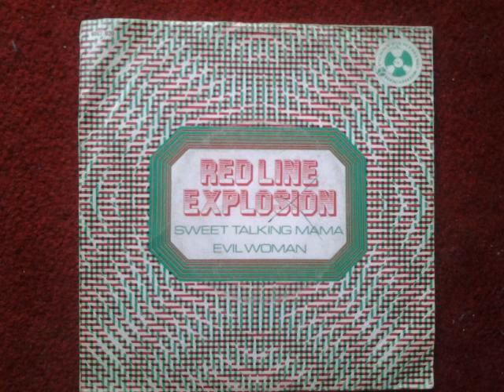RED LINE EXPLOSION "Sweet Talking Mama" 1971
Great Glam Rock track by RED LINE EXPLOSION.
PENNY FARTHING Rec. 1971